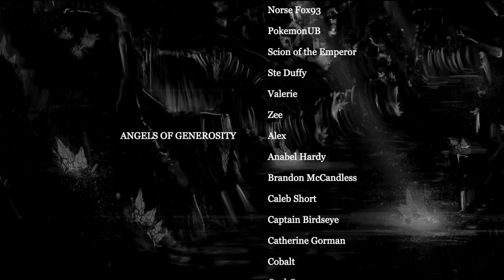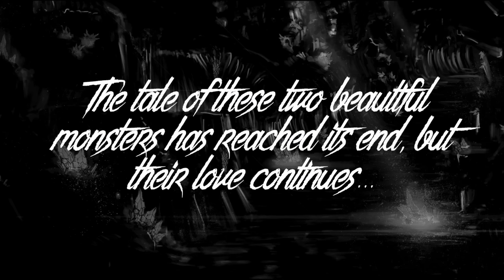Hearts Entwined || Drider Queen ASMR RP {Poly Romance} {Kisses, Snuggles, and Chittering}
We end this sweeping tale of drider and moth-girl romance as you and Silka are reunited with Queen Qevah at last!

We began this journey together in 2020 when I wrote the first chapter to bring some spice and comfort into your lives, and we end it with snuggles and plenty of monster love!

SERIES CREDITS:
Voice Credits:
 @StephanieSwanQuills: Director, Editor, Writer, Queen Qevah, Silka, Additional Voices
 @AutumnIvy: Lady Yezhir

Story Credits:
Written, Edited, Directed by Stephanie Swan Quills

Legal Stuff:
NONE OF MY ORIGINAL WORKS ARE TO BE USED BY AI SOFTWARE. Including but not limited to original voice recordings, commissioned art, script, and the video as a whole.